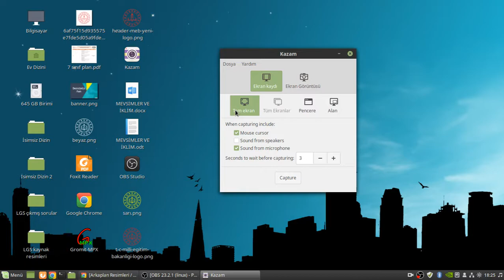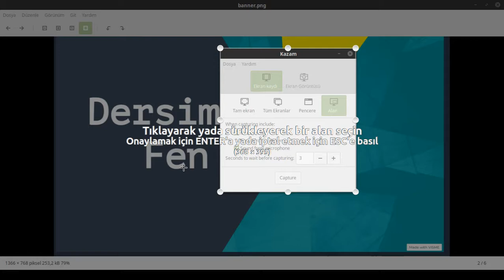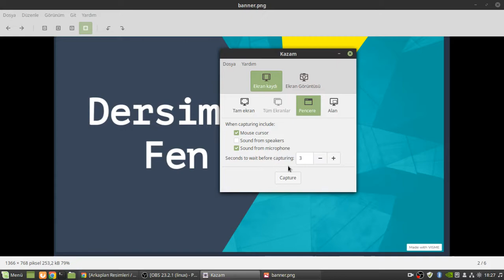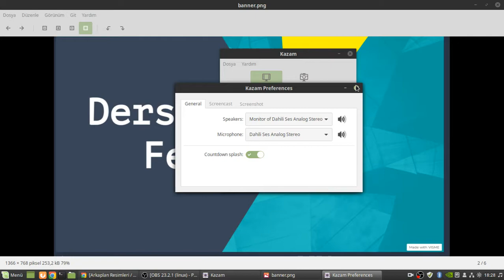Kazam İnceleme / Linux Ücretsiz Ekran Kaydedici / Kazam Review / Linux Free Screen Recorder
Dersimiz Fen kanalına hoş geldiniz. Sade ve anlaşılır bir anlatımla soru ve konu anlatımlarımız olacak. Beni takip edip ve beğenirseniz mutlu olurum.

kazam reviews
kazaam shaq review
kazan reviews
review kazam balance bike
kazam bike review
kazam mini review
kazam phone review
kazam v2s review
jamkazam review
kazan review
kazam shortboard review
kazuma atv review
kazam life b7 review
kazan city reviews
kazan designs reviews
kazan hap40 review
kazan knife review
kazan law review
kazan london review
kazaam shaq movie review
kazan nightlife reviews
kazan restaurant review
kazan ramen review
kazan russia review
kazam life r5 review
kazam life r6 review
kazan steamboat review
kazam balance bike reviews
kazam bike reviews
kazan victoria reviews
linx kazam vision review
kazam tornado 350 review
kazam trooper 445l review
kazam trooper 455 review
kazam trooper 2 4.0 review
kazam trooper 540 review
kazam trooper 551 review